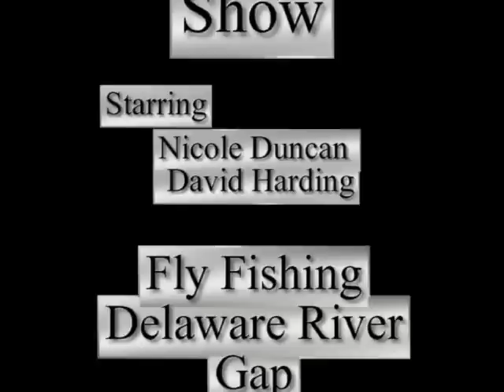Urban Fishing Show Season 1 Episode 2 Fly Fishing the Delaware River Gap Video 3 of 4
Join the cast of the Urban Fishing Show as they learn how to Fly Fish for Huge Browns on the Delaware River Gap.  Watch as Nicole lands her first brown on Fly and Dave catches a 20 inch Brown that slamed a caddis dry fly. This turned out to be an awesome day where 7 huge browns were caught on dry fly and streamers. Nicole hooked into the largest fist of the day, but was unable to land it. A fishing trip they will never forget!!